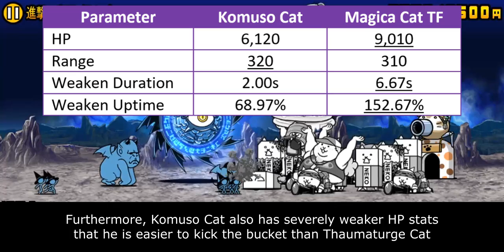The Battle Cats - Enter Pied Piper Cat / Komuso Cat!!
"Fools! Hamlin Cat toots as he pleases!"

Table of Content:
00:00 - Intro
00:42 - General Structure
02:25 - Weaknesses and Limitations
04:26 - Cat Library Entry

Bibliography:
Hamlin Cat Information